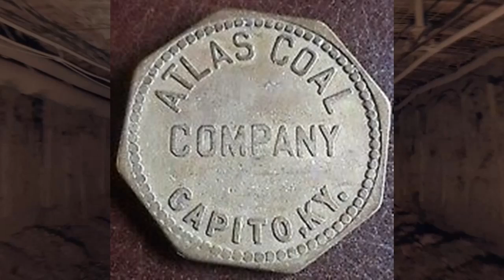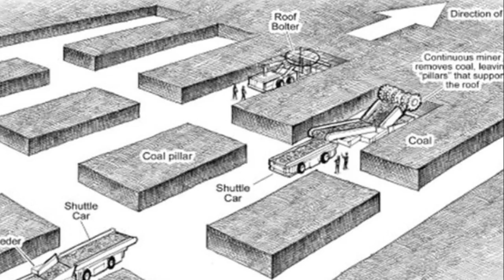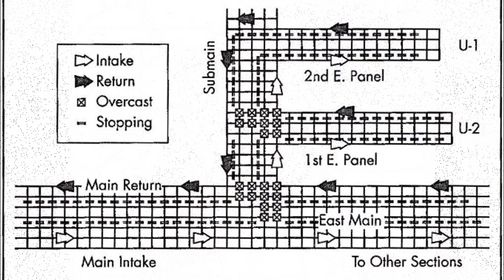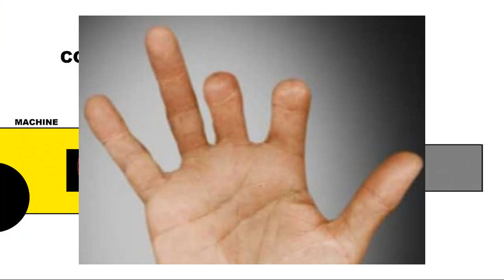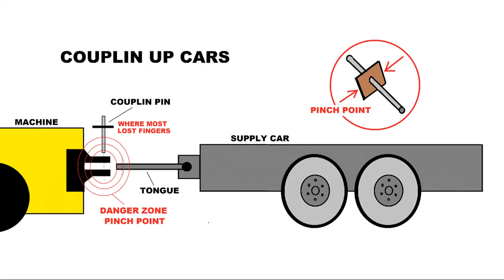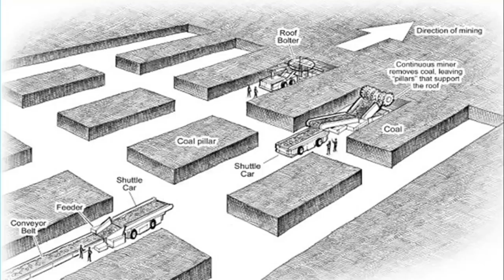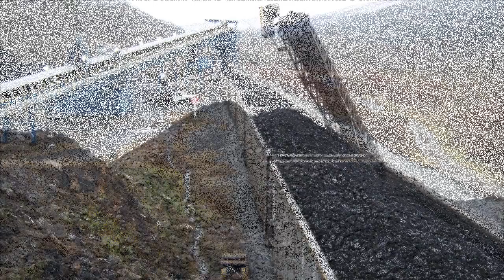Coal Miners Story of how it was starting out in the 70's in the Appalachian Coal fields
Story of my time underground in the Coal mines of Appalachia starting out in the early 70's. How it was and how we mined coal.   Metal Detecting                                                                                                                                                                       2. Wildlife Videos                                                                                                                                                                     3. History & Mountain Culture                                                                                                                                                                                             4.The Unexplained                                                                                                                                                                 5. Home projects                                                                                                                                                                         6. Hunting & Fishing                                                                                                                                                                   7. Nature Videos                                                                                                                                                                           8.Mining History                                                                                                                                                               9. Video Shorts                                                                                                                                                                             This video is copyrighted and can only be used by permission only.